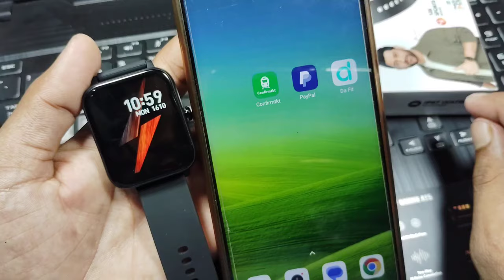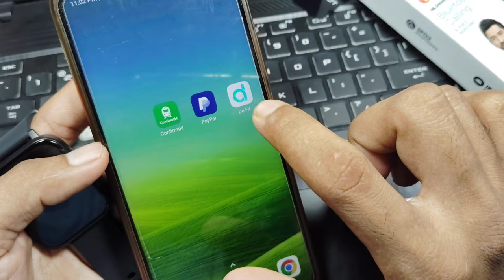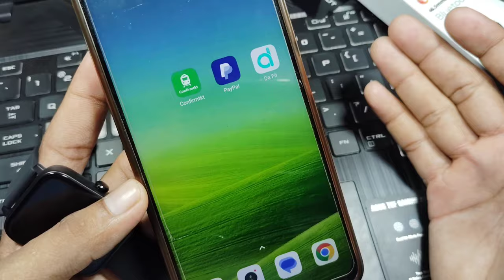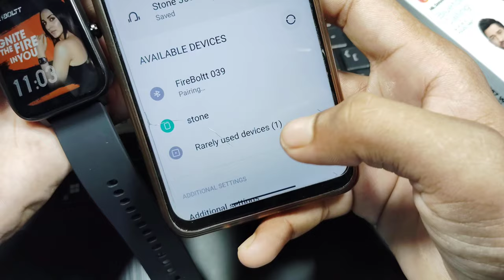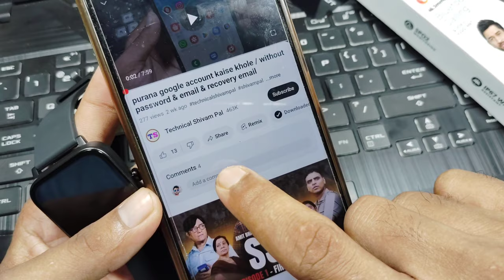fireboltt watch mobile se connect nahi ho raha hai / fireboltt watch not connect in mobile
fireboltt smartwatch connect nahi ho raha hai
fireboltt smartwatch mobile se connect kaise kare
fireboltt smartwatch phone se connect nahi ho raha hai
fireboltt smartwatch not connected in mobile
fireboltt smartwatch ko mobile se connect kaise kare
fireboltt smartwatch redmi phone se connect kaise kare